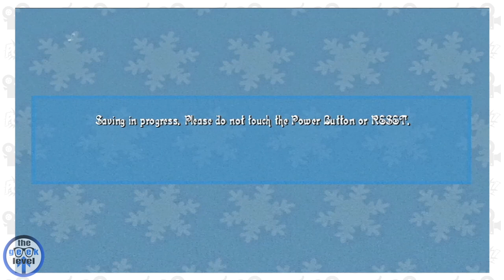Rudolph The Red-Nose Reindeer: Spouse Wars Let's Play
Merry...(Insert any holiday or non-holiday of your choosing here in the month of Dec)!!! You guys are the best! We are crazy, why you ask? We found this game and asked ourselves, is this a real game.  Yes yes it is a real game. And don't forget...Always Level Up!